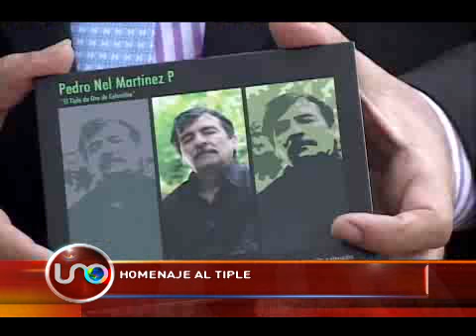Top de los otros Famosos Abril 05 de 2014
El desfile inaugural del Festival de Teatro de Bogotá.